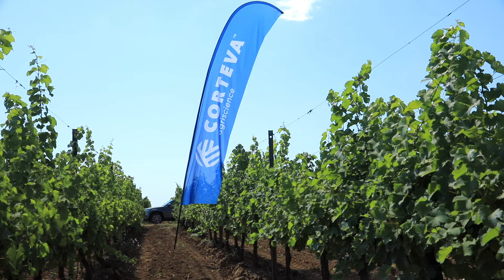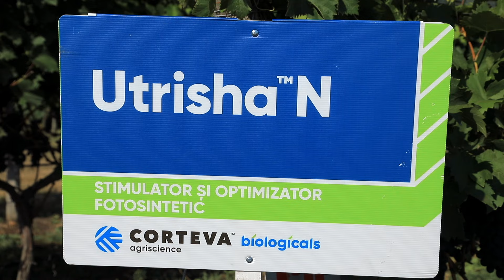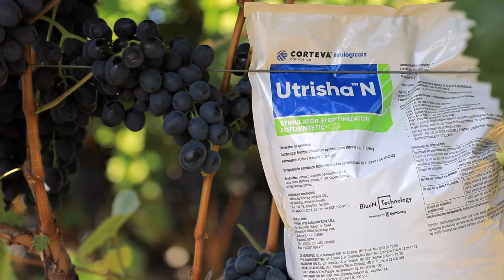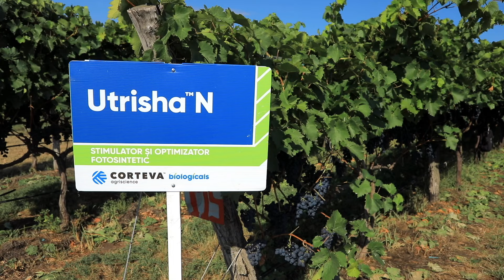Ovidiu Cojocaru, Dir. Tehnic Provitis Serv Constanta, despre Utrisha N